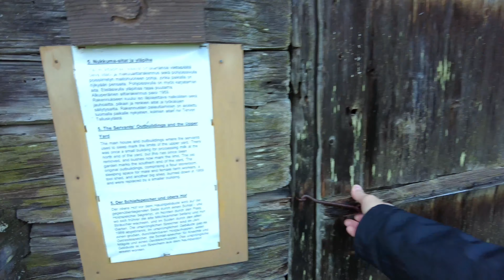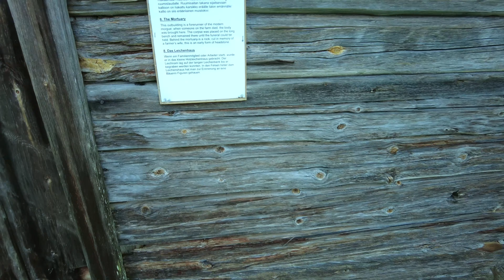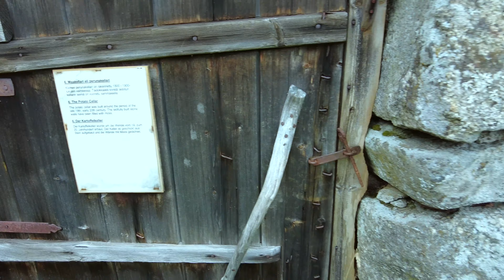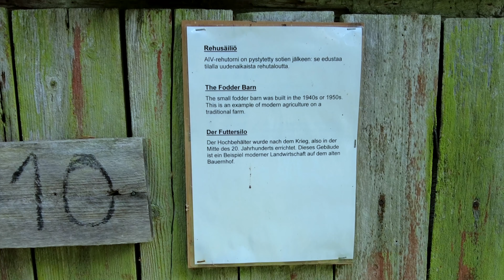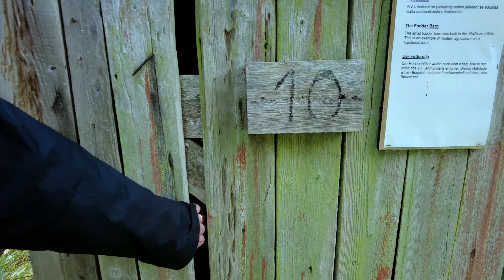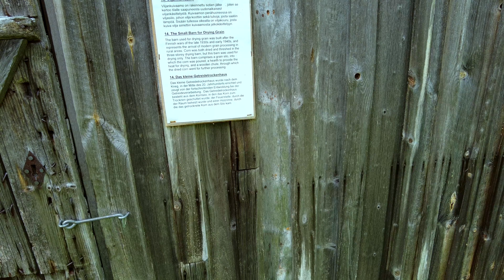Best Tourist Places to Visit in Kuopio, Riuttala Peasant Museum - Kuopio.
Welcome to the Riuttala Peasant Museum, nestled in the heart of Kuopio, Finland! Join us on a journey back in time as we delve into the rich cultural heritage of Finnish rural life. Wander through charming wooden buildings preserved from the 19th and early 20th centuries, each telling a story of bygone days.  In this immersive experience, you'll witness authentic farmhouses, barns, and outbuildings, meticulously restored to reflect the daily lives of Finnish peasants. From traditional tools and household items to ancient agricultural practices, every corner of Riuttala offers a glimpse into Finland's rustic past.  Stroll through lush gardens bursting with native flora, or take a leisurely walk along the winding pathways that meander through this picturesque open-air museum. Immerse yourself in the sights, sounds, and scents of a bygone era, where simplicity and sustainability were the cornerstones of existence.  Whether you're a history enthusiast, a culture buff, or simply seeking a tranquil escape from the hustle and bustle of modern life, Riuttala Peasant Museum promises an unforgettable journey through time. Come and discover the soul of rural Finland at this hidden gem in Kuopio.
Let's embark on this virtual voyage together and uncover the beauty of the Riuttala Peasant Museum. Kiitos (thank you) for watching!